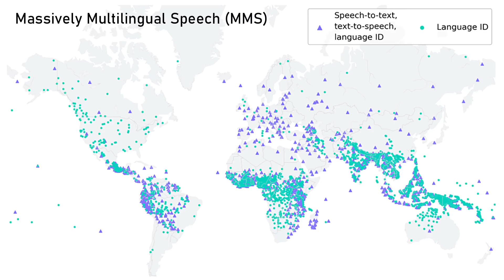Mark Zuckerberg: Is it dangerous to release AI code | Lex Fridman Podcast Clips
GUEST BIO:
Mark Zuckerberg is CEO of Meta.